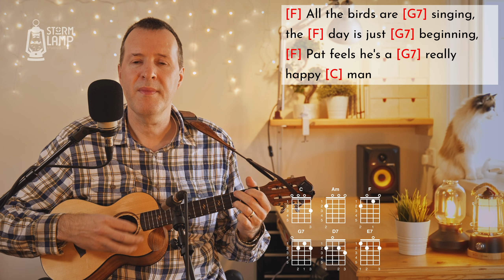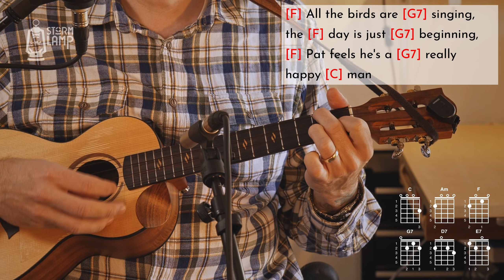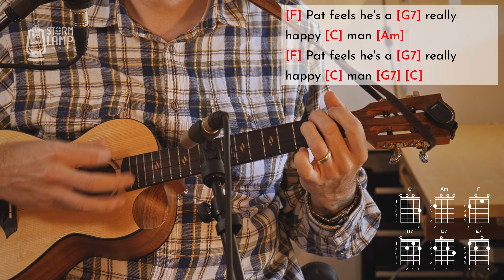How to Play Postman Pat on the Ukulele for Kids – Easy! – Marty Martin Ukulele Tutorial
Here's an easy ukulele tutorial of Postman Pat where I play it at normal speed and in an easy singable key. Later in the video I break the song down by explaining the strum/rhythm method and play it at a slower speed.

Follow along with the lyrics and chords - if you get stuck on a particular chord check out the diagrams on the right side of the video.

Learn this easy song to play along with your children or grandchildren!

The keys in which these songs are played and their chords have been specifically chosen and well "Road Tested" with various ukulele groups that I am involved with.